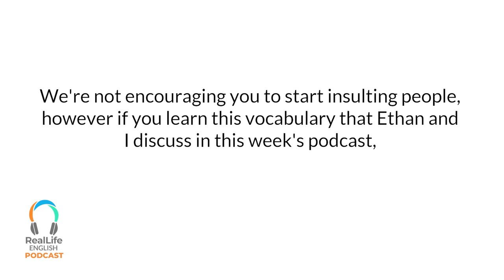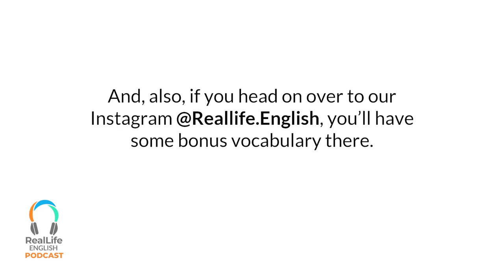Learn Native Vocabulary I 20 Different Ways To Say "Stupid"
In this fun podcast episode, you'll learn 20+ different ways to say "stupid"! Now, we're not encouraging you to start insulting people, but by learning these alternatives, you'll understand movies, TV series and the even the news so much more!